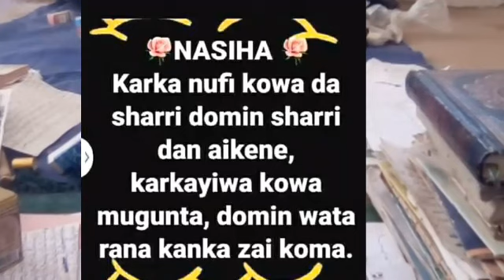MALLAKA RUWA DA ISKA BA RABUWA